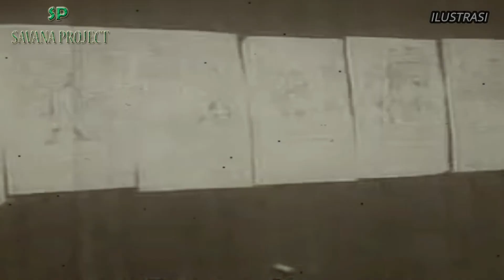MENGUNGKAP KISAH HIDUP Panglima DI/TII Kahar Muzakkar Patriot Atau Pemberontak?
Mendengar nama Kahar Muzakkar tentunya orang akan teringat dengan pemberontakan Darul Islam/Tentara Islam Indonesia (DI/TII) di era tahun 50 an di wilayah Sulawesi.

Nama tersebut begitu melekat dalam ingatan orang tua kita. Banyak kisah telah ditulis mengenai sang overste (Letkol Kahar) baik mengenai kepatriotan hingga pembangkangannya yang berujung kepada pemberontakannya terhadap pemerintah Soekarno kala itu.

untuk kisah selengkapnya yuk tonton videonya sampai habis!!!

Mudah-mudahan video ini bisa memberi manfaat dan menambah wawasan sejarah kita,  dan bisa meningkat iman Islam ihsan kita, juga meningkatkan nasionalisme kita, kami mohon maaf bila ada kata yang kurang berkenan,  atau salah dalam penyampaian itu murni dari kebodohan kami.

|| CATATAN: VIDEO ATAU GAMBAR HANYA ILUSTRASI ||